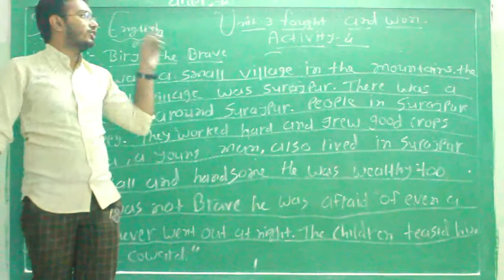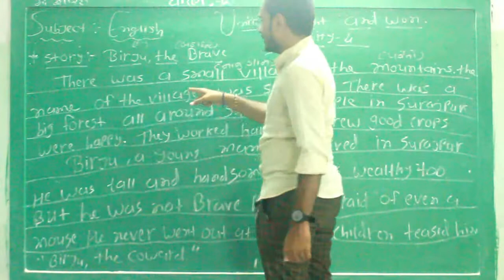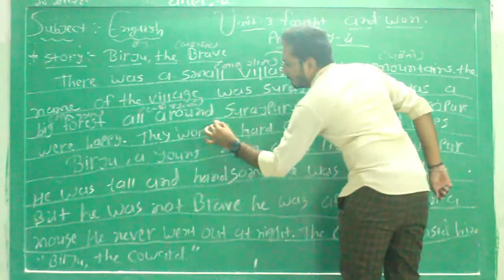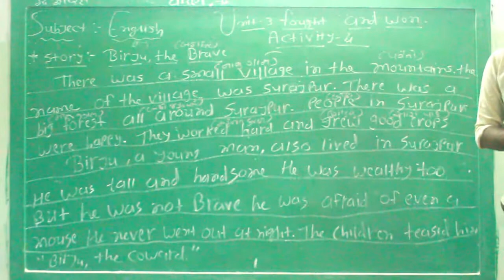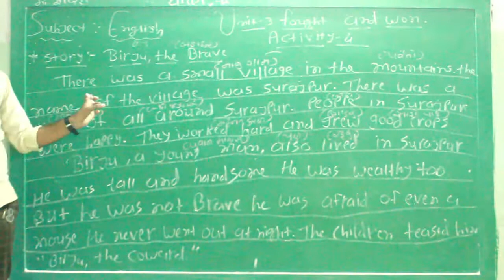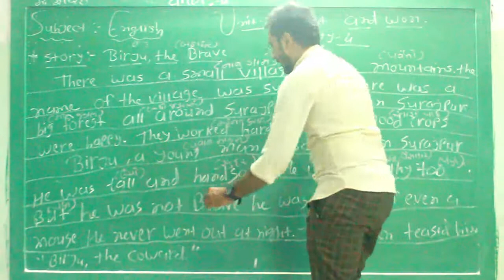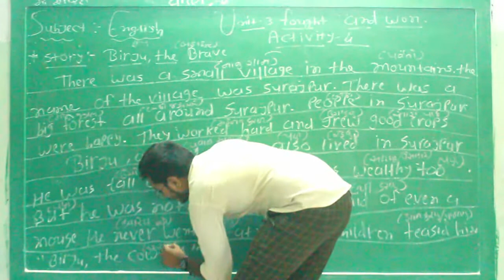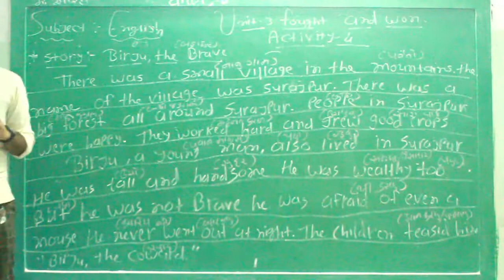ધોરણ 6 વિષય અંગ્રેજી Unit 3 Fought and won Activity 4 Part 1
ધોરણ 6
વિષય અંગ્રેજી
Unit 3
Fought and won
Activity 4  Part 1